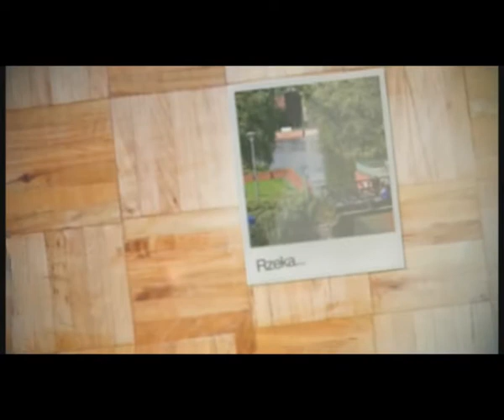Już tylko dwie załogi moga się zgłosić do Tumski Cup 2013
Do 7 września chętni do wioślarskiej rywalizacji mogą się zgłaszać do
tradycyjnych regat Tumski Cup. Smocze łodzie już po raz czwarty wypłyną
na Odrę tydzień później.